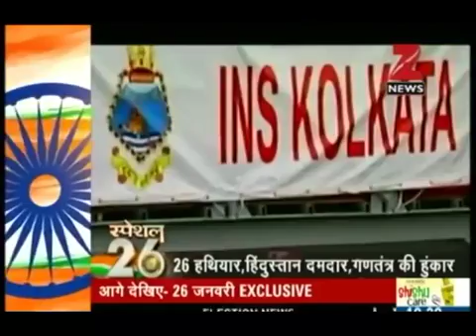26 हथियार,हिदूसतान दमदार,गणतंतर की हुकार